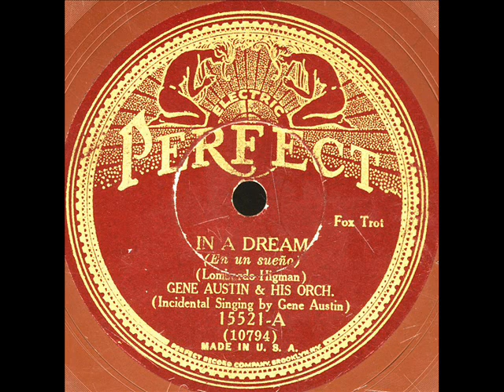In A Dream-Gene Austin Orchestra.wmv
In A Dream-Gene Austin Orchestra on Perfect 15521A.NY,Sept.17-1931.Gene Austin on vocal.